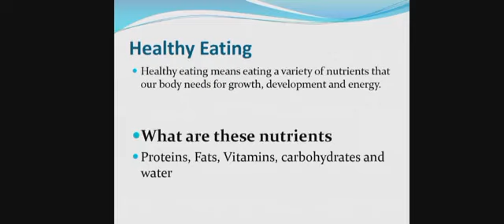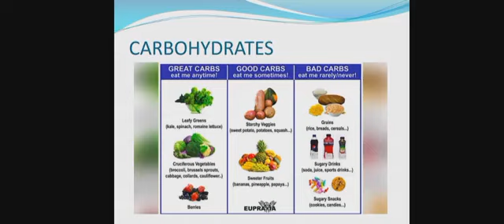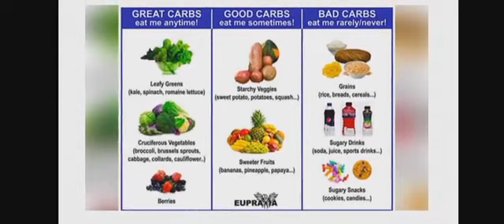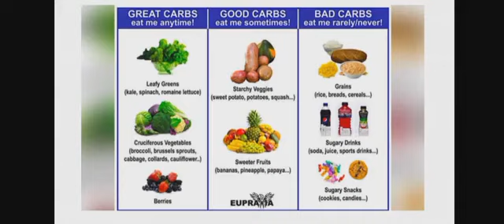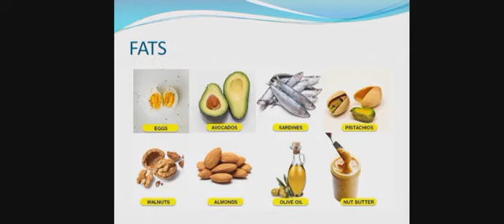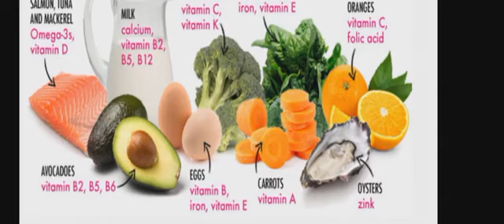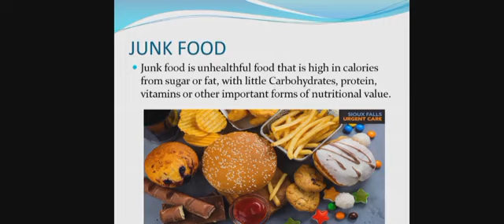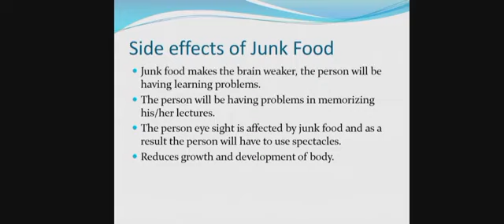Zoom Food and Nutrition online Class Summary PMS BOYS-II